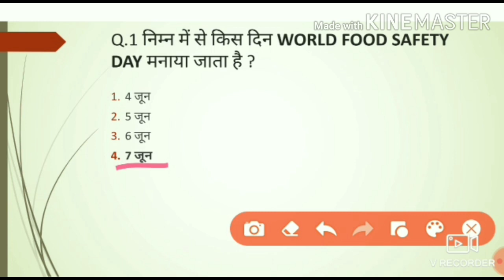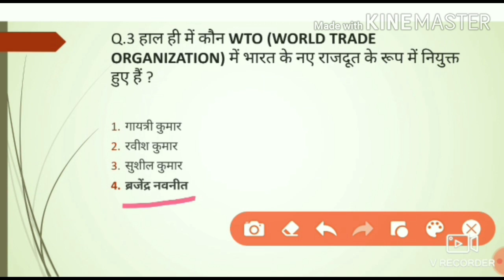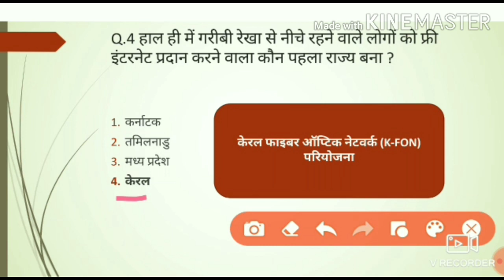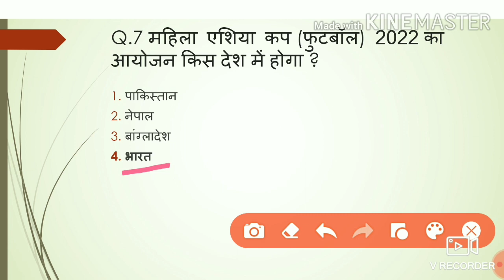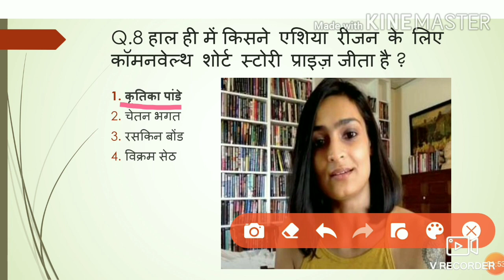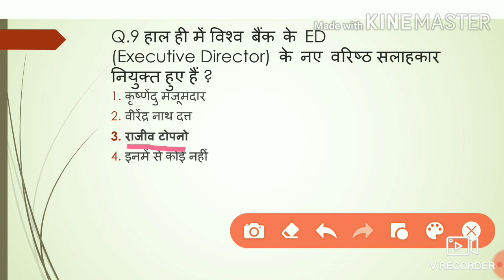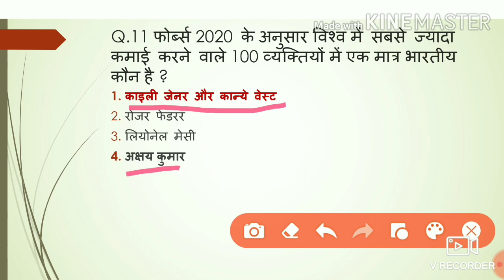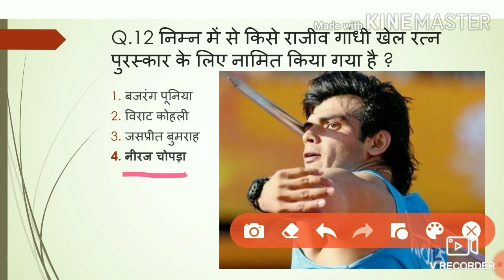7th June 2020 Current Affairs for | SSC CGL | SSC CHSL | SSC MTS | SSC CPO | RRB NTPC | RRB GROUP B